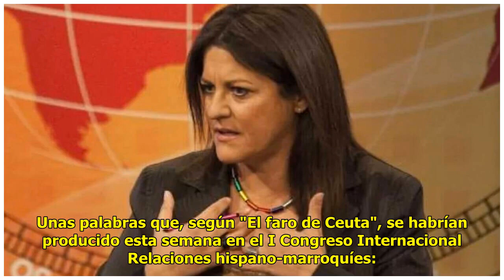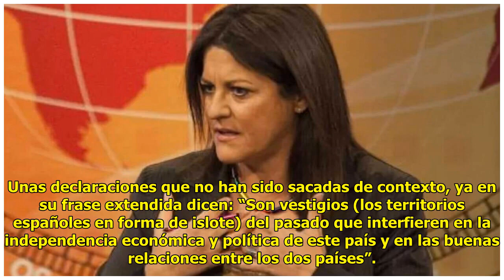La exministra Trujillo (PSOE) tacha a Ceuta y Melilla de “vestigios” marroquíes